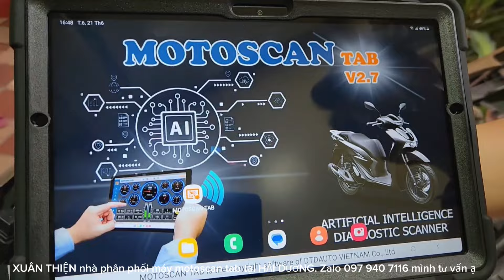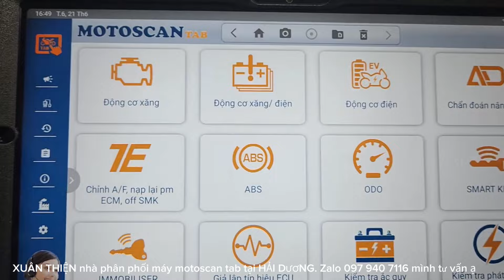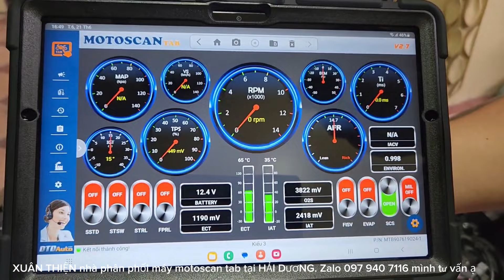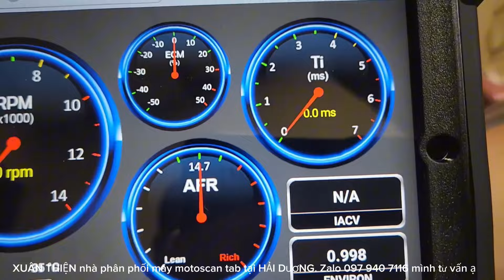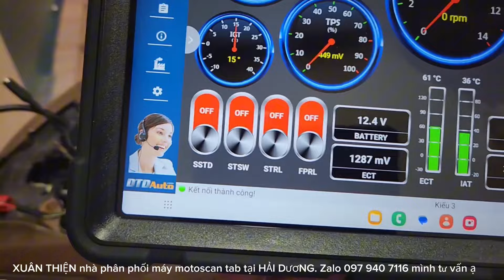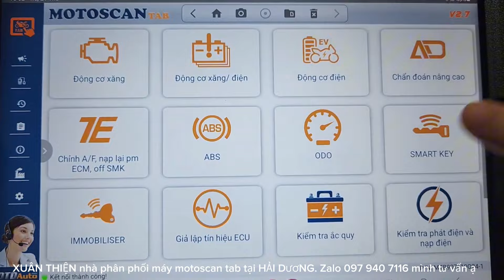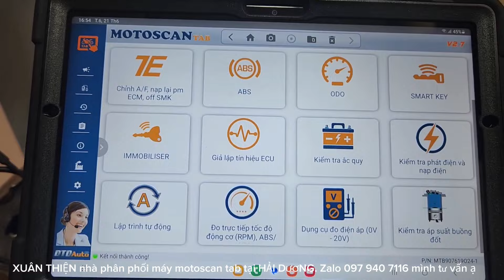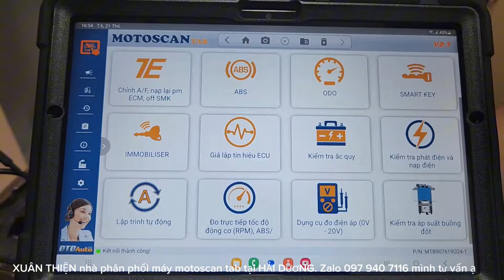NHỮNG TIỆN ÍCH RẤT TUYỆT VỜI ĐƯỢC CẬP NHẬT Ở PHIÊN BẢN MỚI MOTOSCAN TAB V2.7AE MUA MÁY LH 0979407116